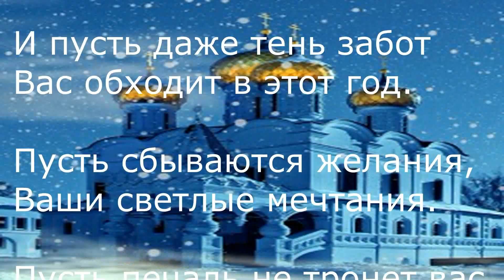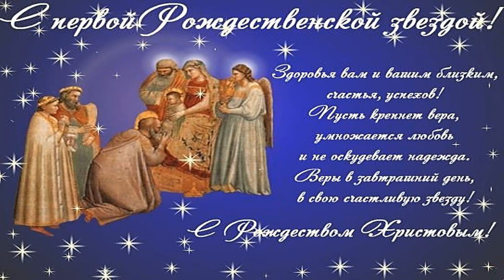Поздравление С Рождеством Христовым 🌷😘 Светлого Вам Рождества Христова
Рождество Поздравления! Поздравление с рождеством Христовым! Светлого Вам Рождества Христова!рождествохристово